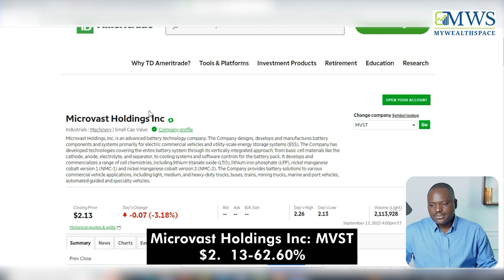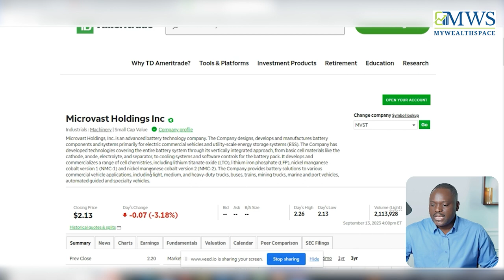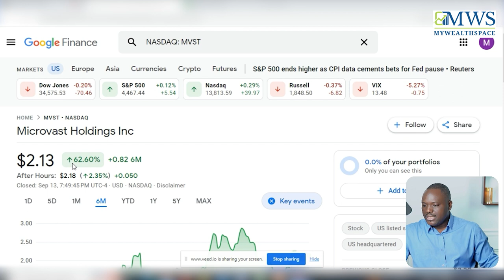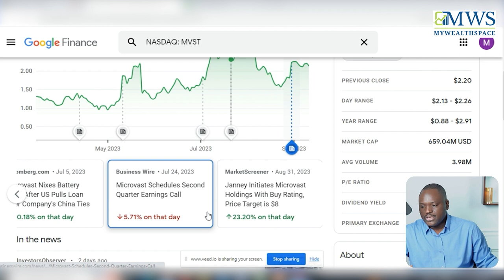MVST Stock | Microvast Holdings Inc | Daily Market Analysis | MyWealthSpace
Welcome to "MyWealthSpace," where we explore the exciting world of investments and financial opportunities. In this video, we dive deep into Microvast Holdings stock, providing you with valuable insights that can potentially reshape your financial future.

In today's video, we take a comprehensive look at Microvast Holdings stock. We'll analyze its performance, recent developments, and what sets it apart in the stock market. Whether you're an experienced investor or just starting, this video offers key highlights and expert analysis that can guide your investment decisions.

Microvast Holdings is a renowned player in the energy storage industry, known for its groundbreaking innovations in battery technology. Join us as we unravel the factors influencing the stock's performance, potential growth prospects, and how it fits into your investment portfolio.

Your support means the world to us. If you found this video informative, please:

Target Keywords

MyZoomSpace aims to create a larger voice and support system within the minorities by offering opportunities for sharing information and fostering a strong support network. Its goal is to empower individuals and provide a platform that nurtures and uplifts the minorities.